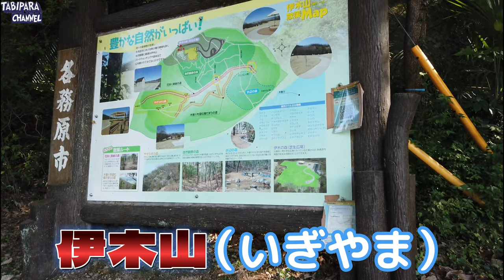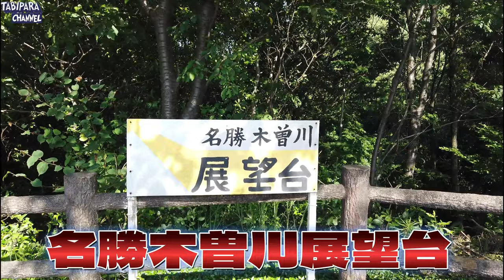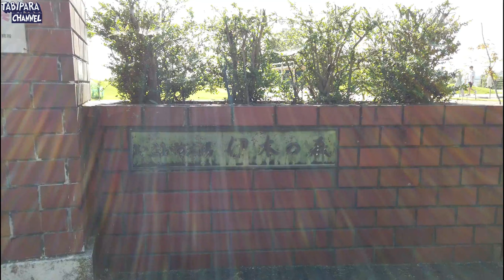名鉄各務原線（鵜沼宿駅から苧ヶ瀬駅まで）の街を自転車でサイクリング（街vlog）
岐阜県各務原市にある鵜沼宿駅から苧ヶ瀬駅まで自転車でサイクリングしてきました。思ったよりコンビニが少なく水分補給できず結構ヤバかったですがなんとか無事にサイクリングできました。名勝木曽川展望台からは市内を一望でき素晴らしい景色を眺望できます。